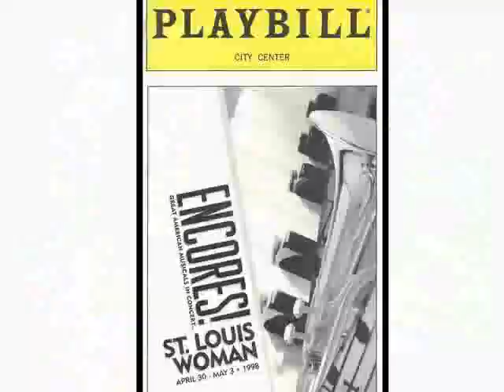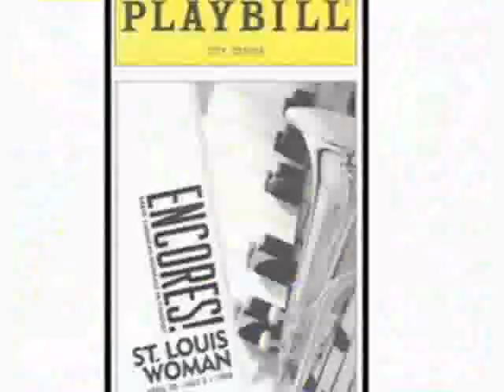The Faison Firehouse Theater